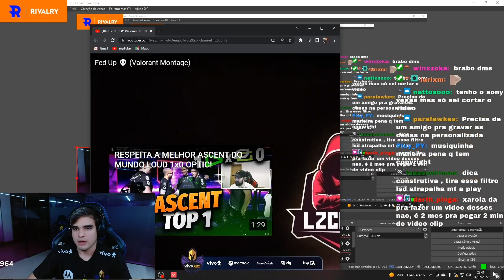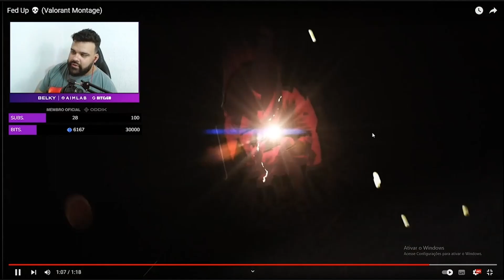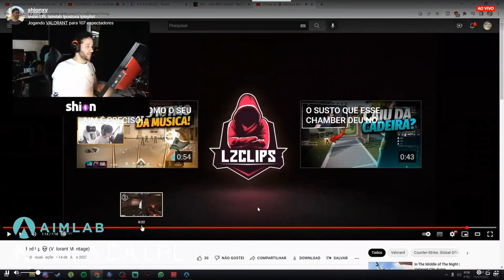O XAROLA REAGIU AO MEU MONTAGE DE VALORANT! (FICOU DE BOCA ABERTA)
Bem-vindos ao LZ CLIPS.

➤  Vídeos de Valorant todos os dias aqui no canal!

AVISO: Aos criadores de contéudo que desejarem ter sua imagem retirada do meu canal, entre em contato. Apreciamos muito o trabalho de todos vocês e que seja um ambiente digno e justo para ambos trabalharem. Sou fã e agradeço a compreensão!